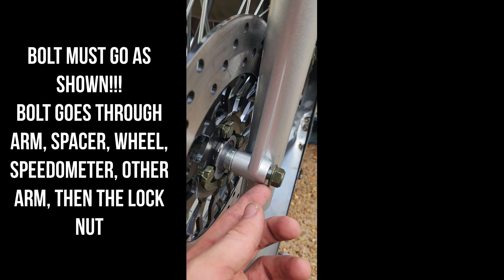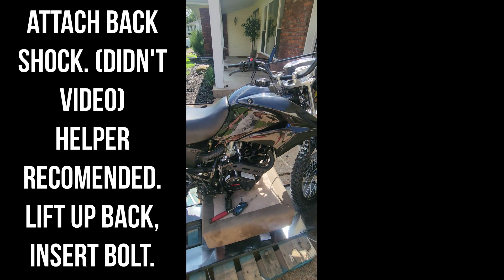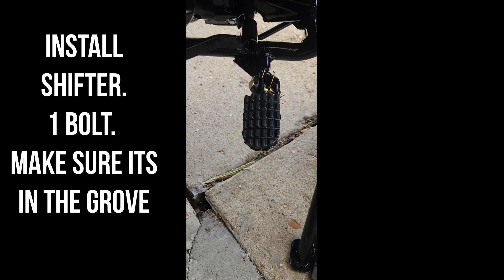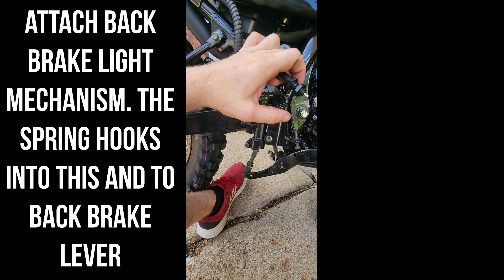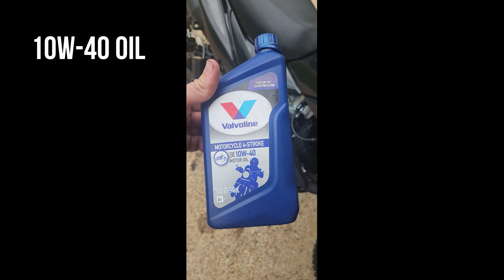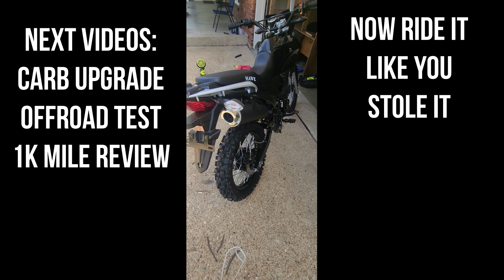How to Assemble Hawk 250 from Amazon!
If you've recently made this fantastic purchase and are excited to hit the trails, we're here to help you breeze through the assembly process. Whether you're a seasoned rider or a beginner, our comprehensive video will guide you through each stage, ensuring you have a safe and thrilling experience.

Video Highlights:

Introduction to the Hawk 250: Get to know the components of your new dirt bike and understand the various parts that make up the Hawk 250.

Tools and Preparation: We'll go through the essential tools you'll need for the assembly and provide tips on creating a well-organized workspace.

Unboxing and Inventory: Follow along as we unbox the Hawk 250 and carefully inspect all the parts to ensure everything is included and undamaged.

Frame and Suspension Assembly: Learn how to attach the front forks, rear suspension, and frame components securely. We'll guide you through aligning the parts correctly and tightening the necessary bolts.

Handlebar and Controls Installation: Discover the correct procedure for mounting the handlebars, brake and clutch levers, throttle, and control cables. Proper setup of the controls is crucial for a safe ride.

Wheels and Tires: Learn the art of tire installation, including tire mounting and proper tire pressure adjustment. We'll also guide you through attaching the wheels securely to the frame.

Brakes and Electrical Connections: Follow our instructions to correctly install the brake components and ensure the electrical connections are secure, including the battery, ignition, and lights.

Fluid Checks and Engine Start: We'll show you how to check and top up fluids such as oil and coolant. Then, hold your breath as we guide you through the exhilarating moment of starting the Hawk 250's engine for the first time.

Safety Check and Test Ride Preparation: Before hitting the trail, we'll walk you through a thorough safety inspection to make sure everything is in order. We'll also share essential pre-ride checks to ensure a safe and enjoyable test ride.

Final Thoughts: We'll conclude the video with some key takeaways and tips for maintaining your Hawk 250 for years of enjoyment.

Don't let the assembly process intimidate you – with our expert guidance, assembling your Hawk 250 from Amazon will be a breeze. Get ready to unleash the power of this incredible dirt bike on the trails! Gear up for adventure and let's dive into the assembly process together!